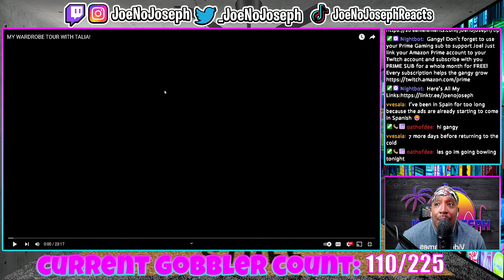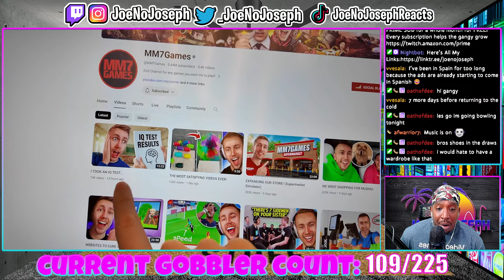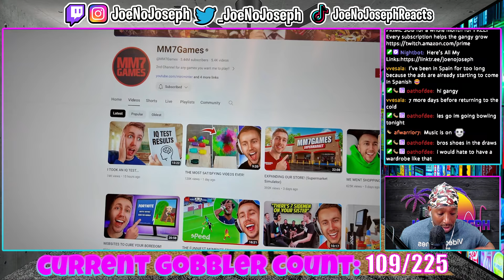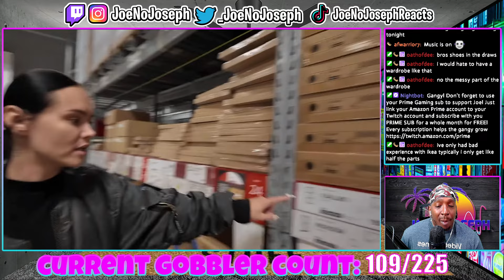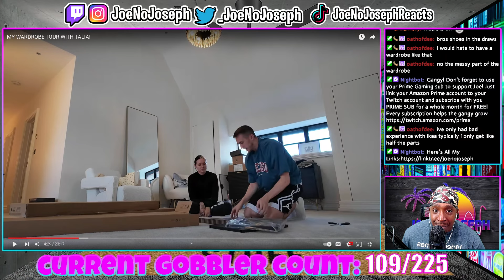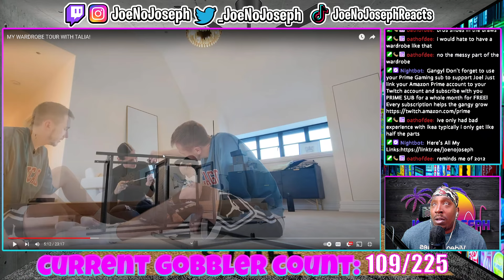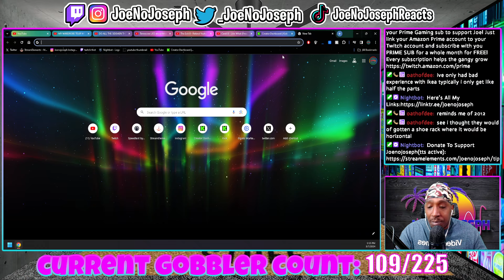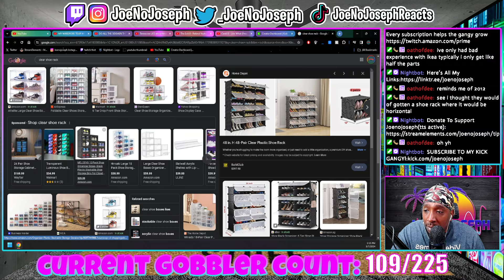MINIMINTER WARDROBE TOUR WITH TALIA! (REACTION)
Or Kick.com/Joenojoseph